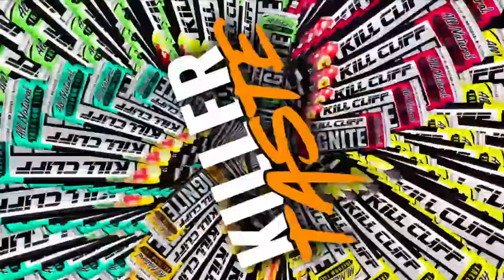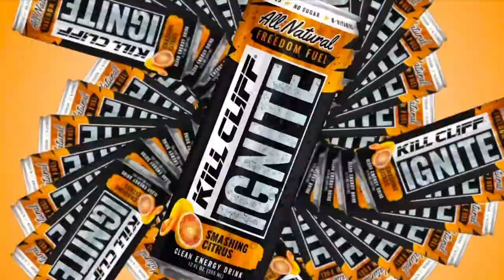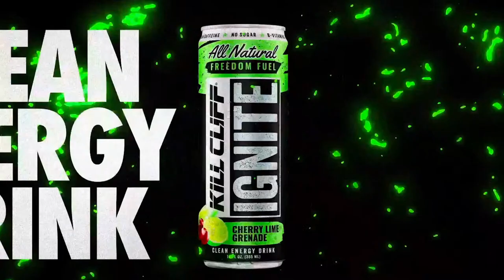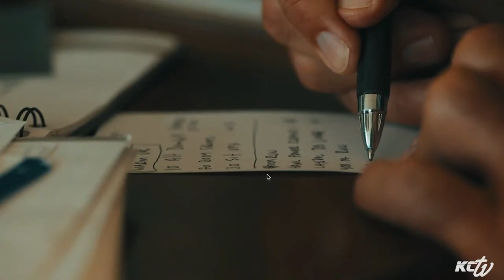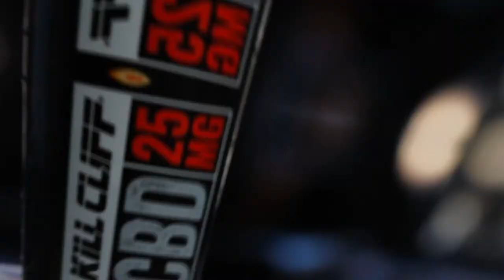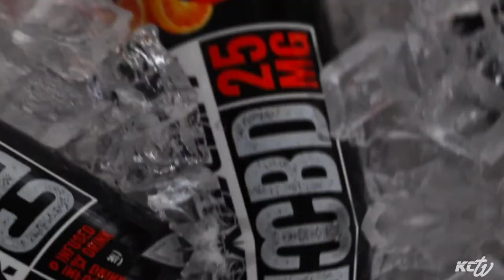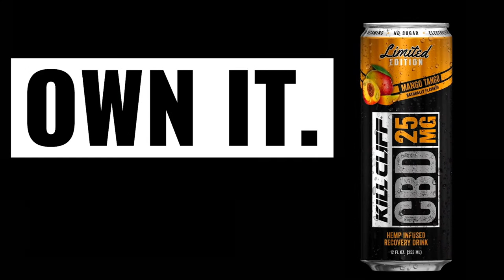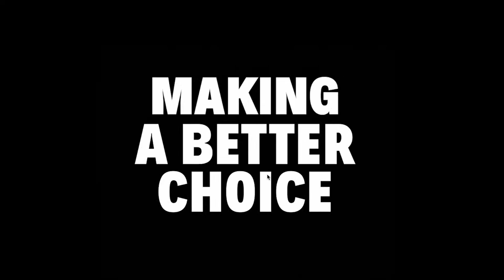Kill Cliff, The Clean Energy Drink